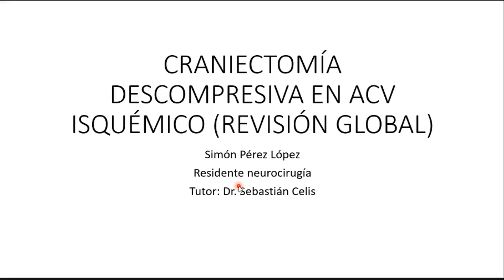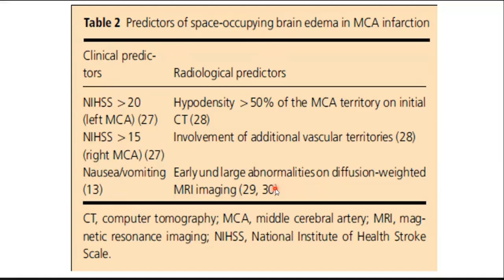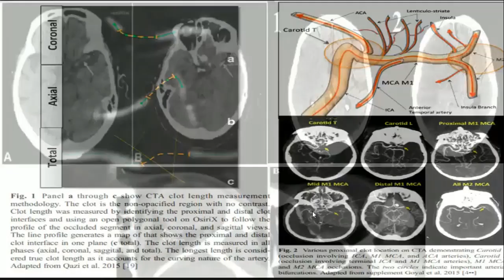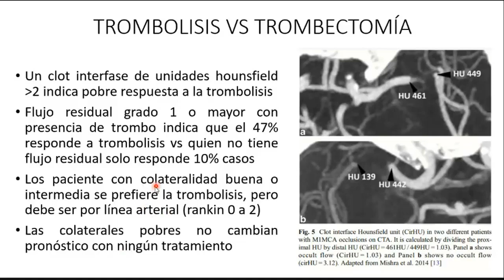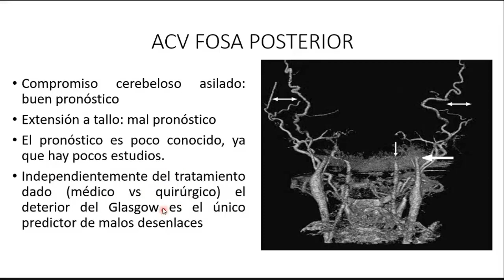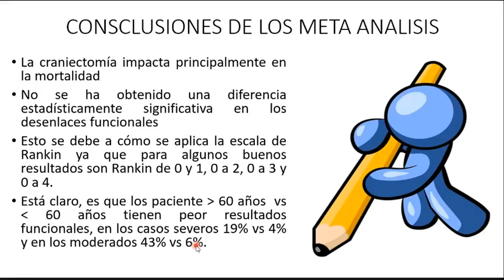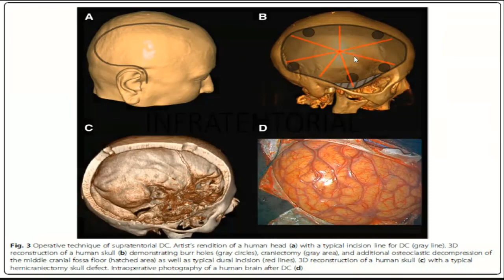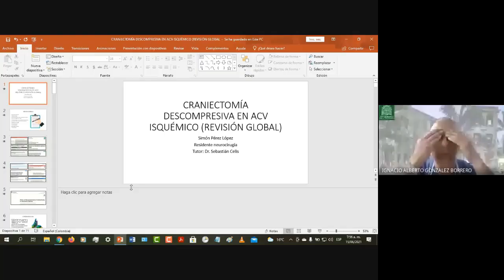Craniectomía descompresiva en ACV isquémico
Indicaciones de la craniectomía descompresiva en el accidente cerebro vascular isquémico